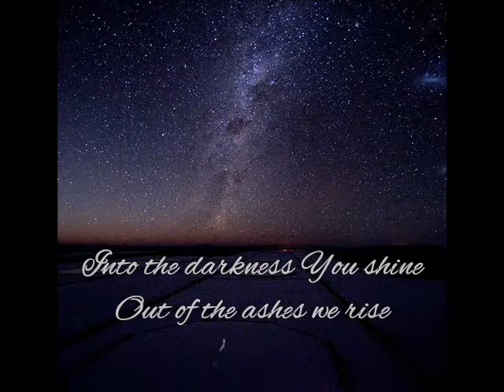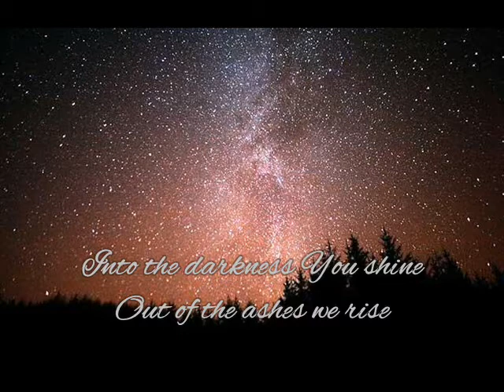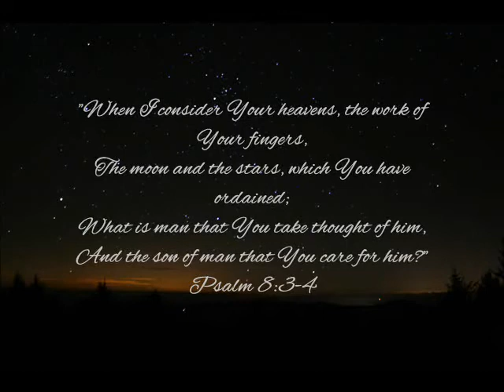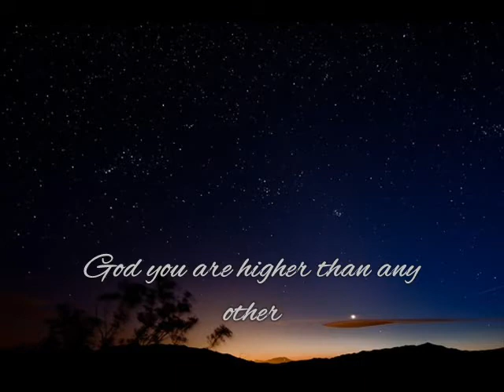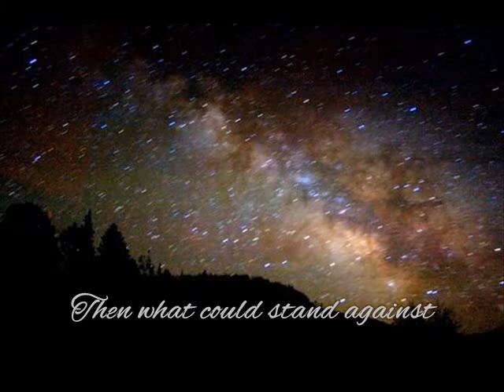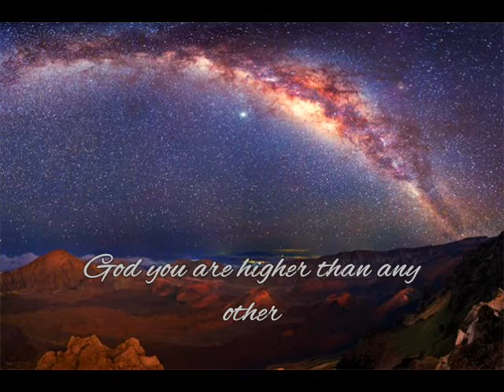Our God Is Greater (Cover)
This a fantastic worship song that I love.  I hadn't heard it in a long time, but they happened to play it a couple weeks ago at a Bible study that I go to and I decided to do a cover of it.  Its a beautiful song and I had a lot of fun doing it, especially with combining the tracks which I haven't done in a while.  So I hope you enjoy it!